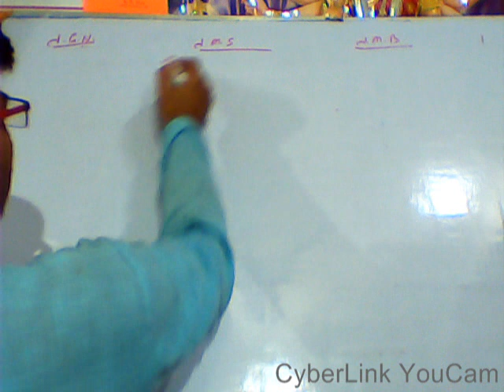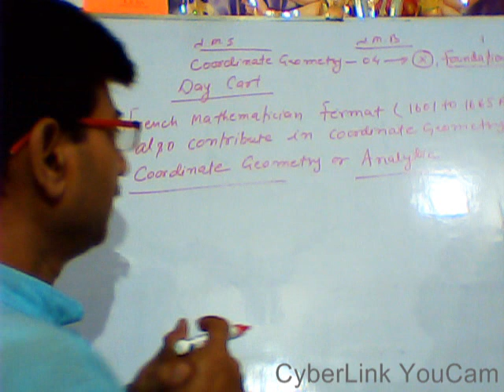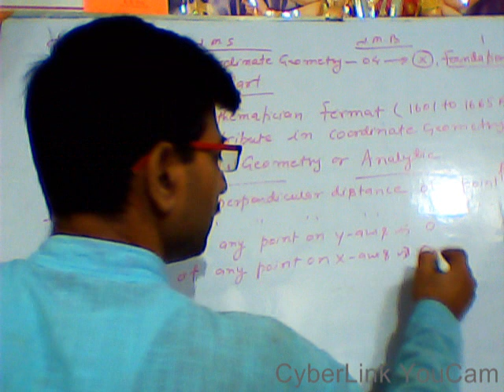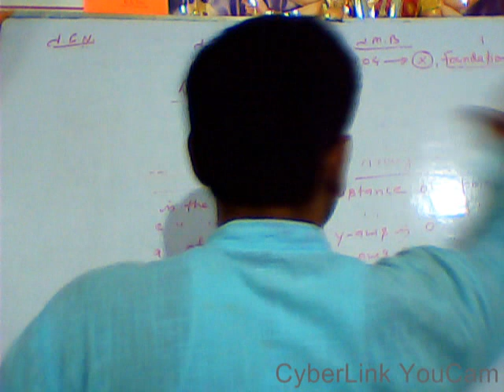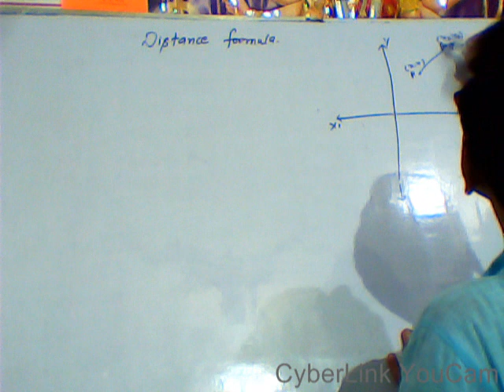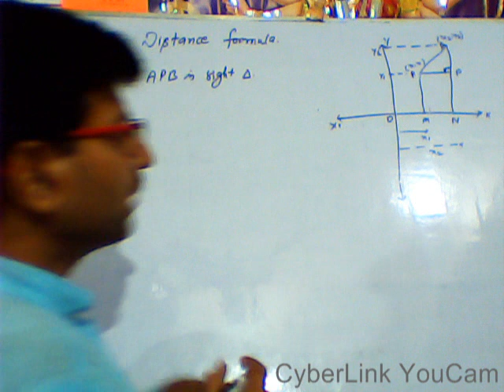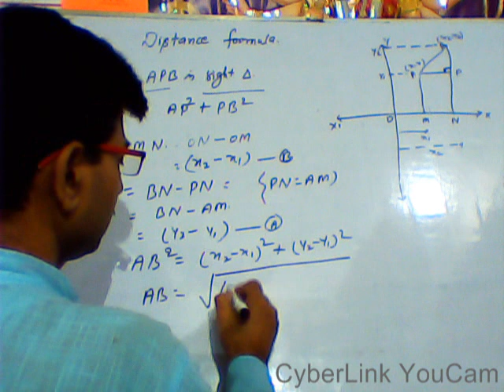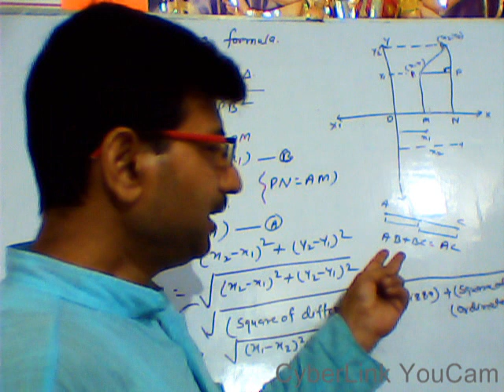GB173 CO ORDINATE GEO 04 FOR CLASS X & FOUNDATION